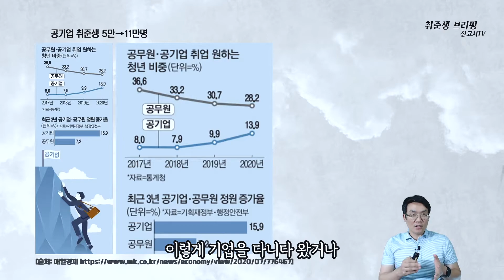취준생브리핑 - 공기업 준비자 5만→11만 사무행정직에 집중되는 경쟁률 300:1을 뚫어야 들어간다 - 신현종 코치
공기업은 매년 경영평가와 동시에 내년도 예산규모를 정하면서 임직원의 정원과 임금도 결정합니다. 이 때 채용규모가 결정되는데 연말에 공기업에서 내년도 신입정원은 몇 명이다 라고 발표하면 딱 그만큼 선발을 합니다. 공기업지원자가 매년 늘어나고 있어 채용규모도 늘린다고 하지만 실제로 사무행정직이 아닌 다른 직무를 늘려도 전공자가 아닌 경우 지원이 어려운 경우가 많습니다. 결국 사무행정직으로 공기업 취준생이 몰리게 되는 구조를 가지고 있어 실질 경쟁률이 상당히 높아지고 있는 현실 입니다. 영상에서 지방자치단체 공기업과 업무지원직까지 구직활동 범위를 넓혀보라는 내용으로 제작하였습니다.

경력변화전문가 신현종  교수 (전문강사)
페어링HR 대표 (커리어코치 경력 11년)
한국경영인증원 공정채용 심사위원
前, 중부대학교 교양학부 조교수